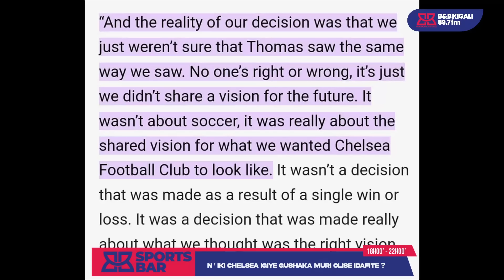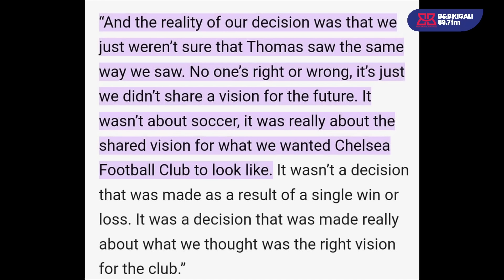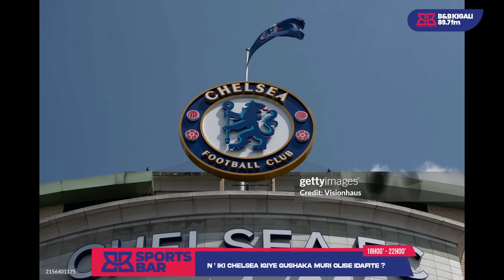UMUSHINGA WO KUBAKA STADE YA MILIYARI 2 Z 'AMAPOUND IMPAMVU YO GUHUNIKA ABAKINNYI .